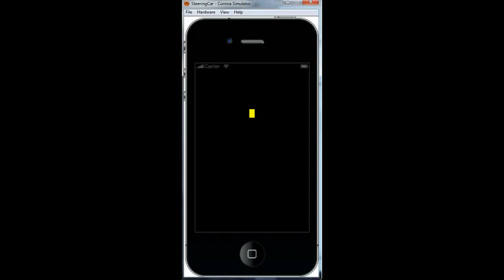Steering Car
Quick Example of 'Physics Free' car steering in Corona SDK

To get code look in this git sub-folder for 'SteeringCar.zip'